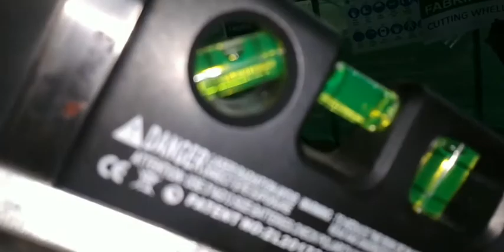welder Test Splinklerhidrant jispart6 TEST JURU LAS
test pipawelder smaw
welder underwater
welder co2
welder argon
welder pertamina
welder art
welder aluminium
welder air
welder australia
welder aid
welder arc
a welder approval certificate should be withdrawn if
a welder salary
a welder supply
b welder jobs calgary
b welder jobs edmonton
b welder calgary
welder certificate
arc welder
arc welder windows 7